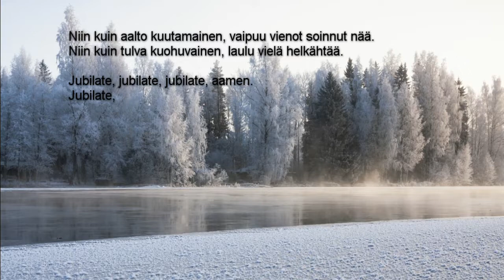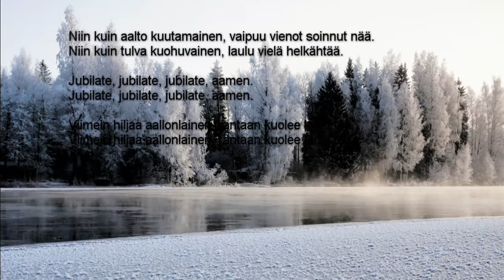Jubilate (Tyynten vetten halki kaikuu)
Laulu Ville Pirnes
Säestys Bells singalong

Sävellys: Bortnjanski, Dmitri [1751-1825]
Alkuperäinen  sanoitus: Tuntematon
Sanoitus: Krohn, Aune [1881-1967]